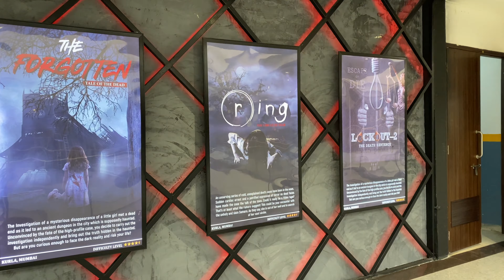Phoenix Market city Mall in 4K | One of the largest mall in India | Mumbai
Phoenix Marketcity is one of the largest mall in India located at Kurla, Mumbai.
It has more than 300 stores including PVR Cinemas and 70 plus restaurants.

00:00 Intro
00:29 Ground Floor View
02:41 First Floor View
02:59 Lower Ground View
05:05 Time Zone
05:51 Snow World
06:36 Foodcourt

Visit Along with us to explore more beautiful places on our habitat planet